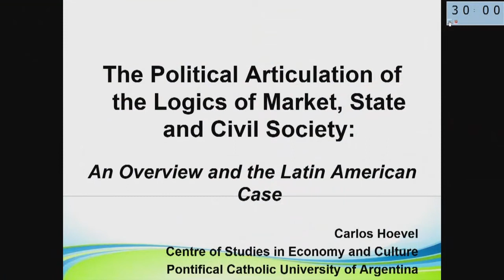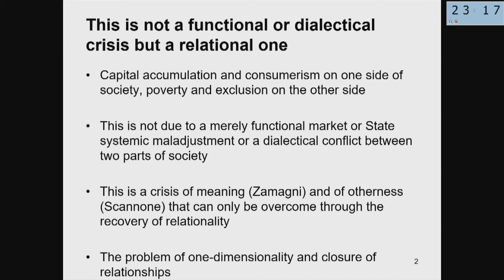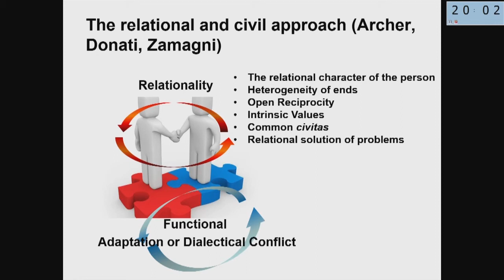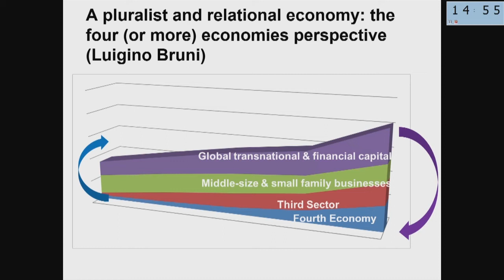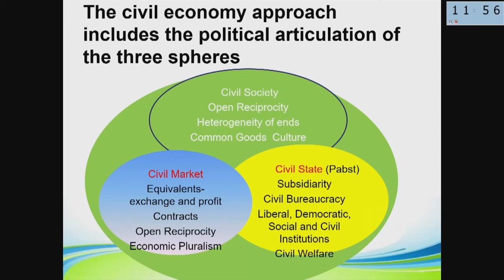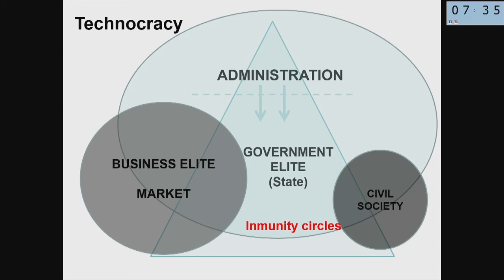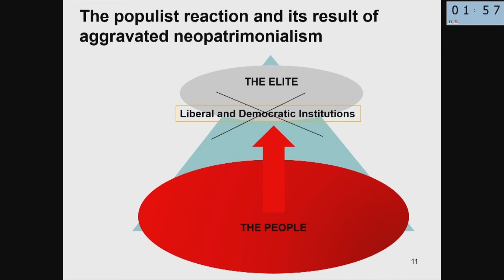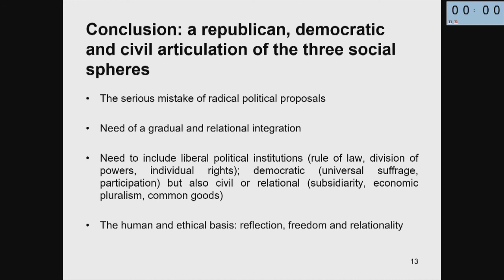29. The political articulation of the logics of market, state and civil society | Carlos Hoevel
Workshop 19-21 October 2017

Globalization and the Fourth Industrial Revolution are posing serious challenges to the values of social justice, global common good and human dignity, as denounced by Pope Francis in both Evangelii Gaudium (2013) and Laudato Si’ (2015). This requires a fresh look that integrates the advances of the economy in a critical and fruitful interdisciplinary dialogue with other disciplines and with specific actors in economic, social, political and business practices, as part of a philosophical, theological and pastoral reflection. For that, we have programmed a Seminary of three days (October 19-21, 2017) at the Pontifical Academy of Social Sciences (PASS), in Vatican City.